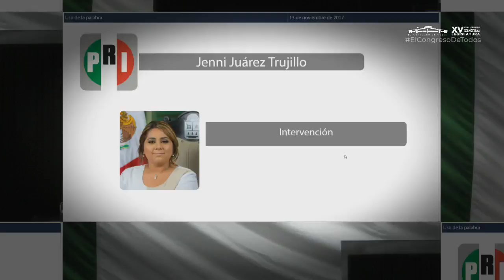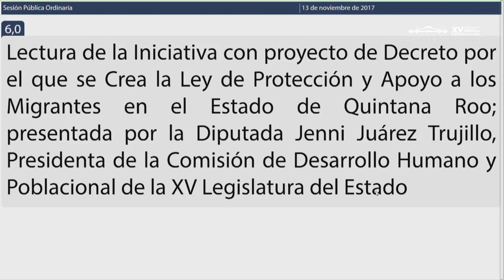Intervención de la Dip. Jenni Juárez Trujillo. PRI (13/Nov/2017)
Intervención de la Dip. Jenni Juárez Trujillo en relación a la Iniciativa con proyecto de Decreto por el que se Crea la Ley de Protección y Apoyo a los Migrantes en el Estado de Quintana Roo.